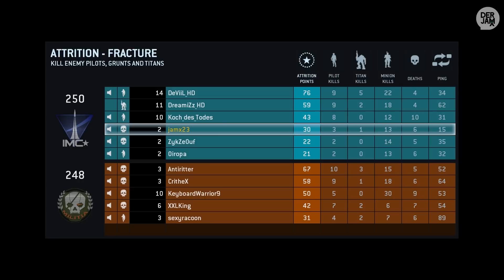Titanfall Beta // 01 - Erstes Battle // Let's Play Titanfall Multiplayer Beta [Deutsch] [HD]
//Titanfall Beta//

Titanfall Beta // 01 - Erstes Battle
Ego-Shooter vom Entwickler Respawn Entertainment
und Publisher Electronic Arts

DerJamx & Jens (Enteryourgame)

// Mein Loadout //

► Win7 Ult. 64bit
► Mainboard: Asus P7P55D - Deluxe
► RAM: Corsair TW3X4G1333C9A 16 GB
► GPU: EVGA GTX 680 x 2
► PSU: Be quiet! BQT E7-600W
► HDD: 1x Samsung 256 GB SSD
► HDD: 2x 3TB SEAGATE Barracuda
► Case: CoolerMaster 690 II Lite Black

► Keyboard: Logitech G19
► Mouse: Logitech G9X
► Headset: Logitech G930 Wireless
► Mousepad: Raptor Gaming
► Mixer: Tascam US-144MKII